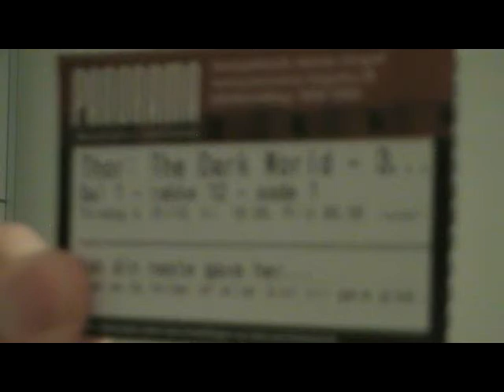Thor: The Dark World 3D short movie review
I recorded this a few hours after getting back from the cinema. I hope you enjoy it, and that I can help spark debate about the film.